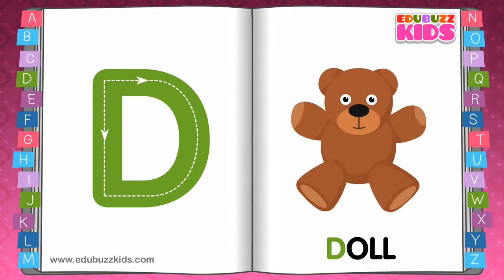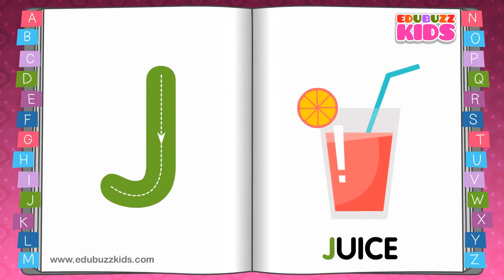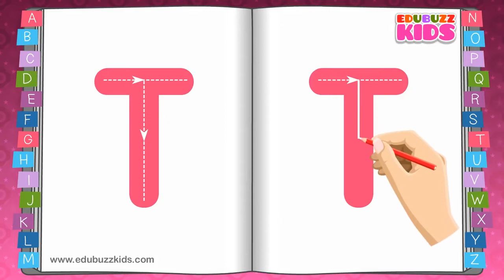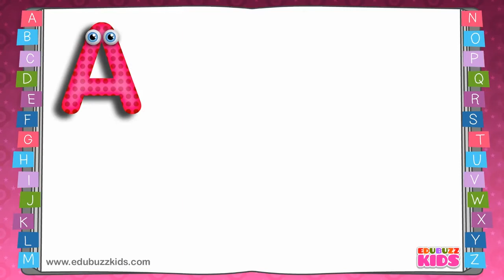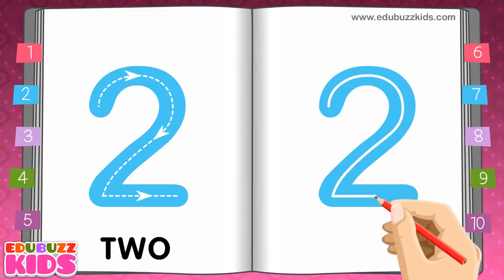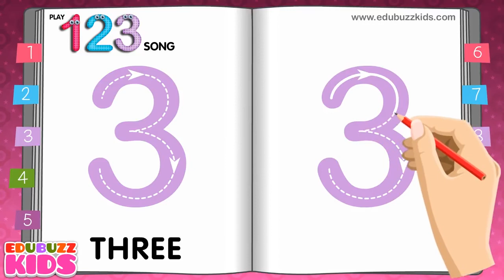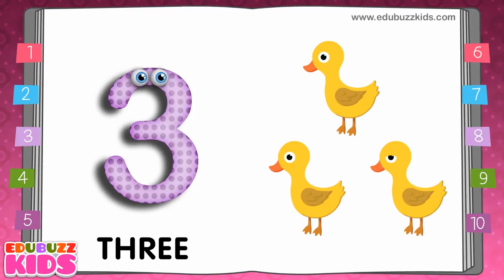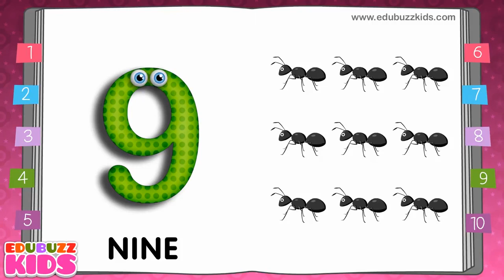Learn to Write Alphabet for Kiddies